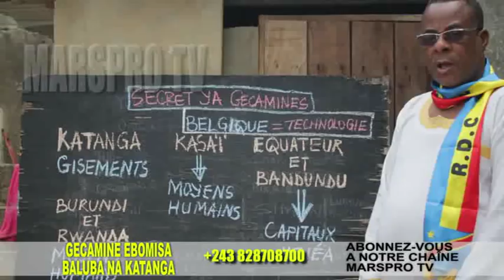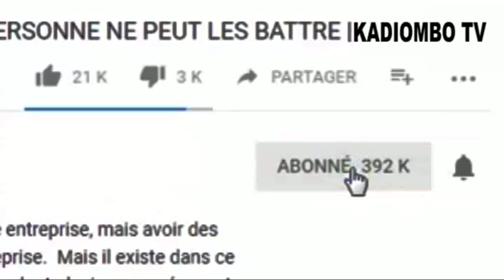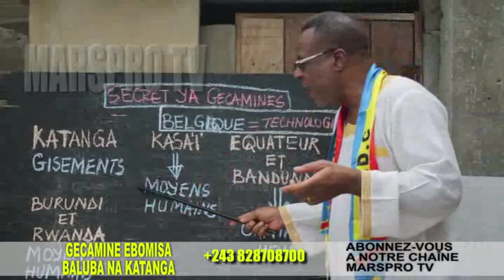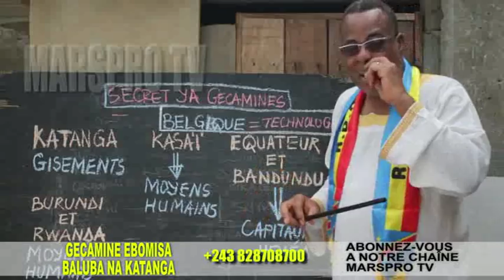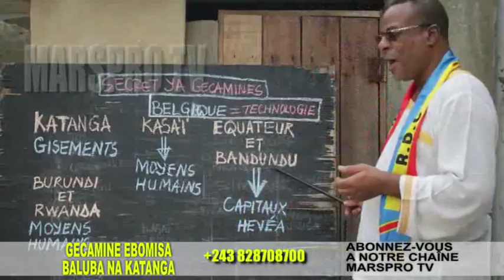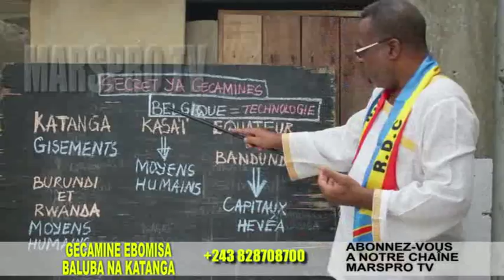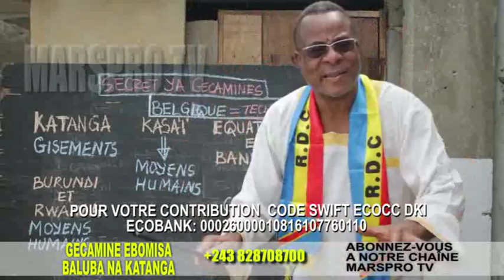GECAMINE EBOMISA BALUBA NA KATANGA